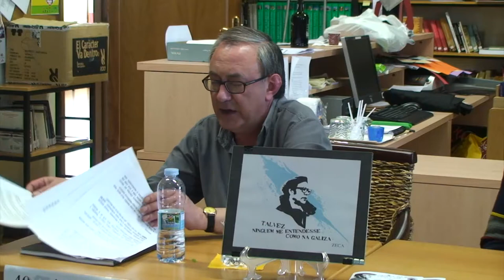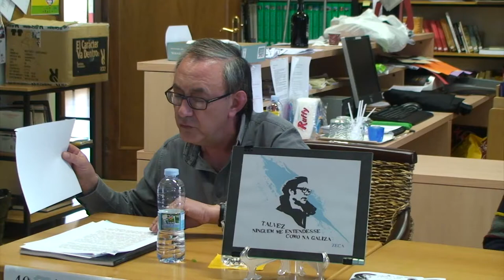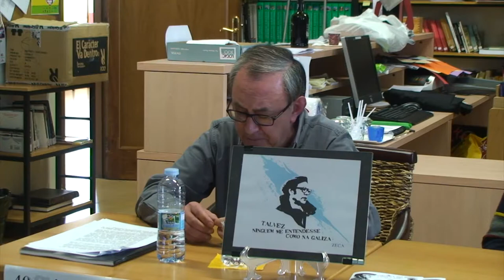O Triângulo Mágico do Zeca: África, Portugal, Galiza. Paulo Esperança, do Núcleo Norte da AJA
O Triângulo Mágico do Zeca: África, Portugal, Galiza. Paulo Esperança, do Núcleo Norte da Associação José Afonso. Palestra organizada pola A.C Cultura do Pais de Lugo.